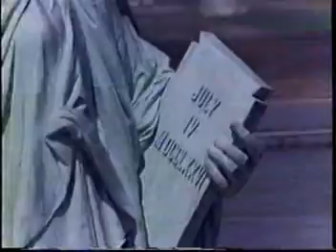Celebrate America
This song soars with a powerful message and pride for The United States of America. I hope you enjoy my effort.

Sincerely,

Tom Tagliente